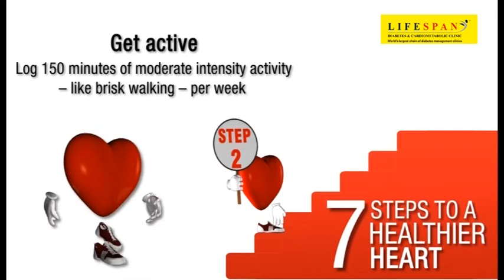7 Steps to a Healthy Heart | Lifespan Diabetes Clinic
'7 Steps to a Healthier Heart' In this video we share some health, lifestyle and diet tips to keep your heart healthy. We will constantly try to keep you updated with important information regarding the management of diabetes and its complications.